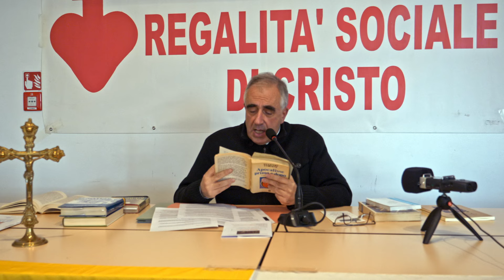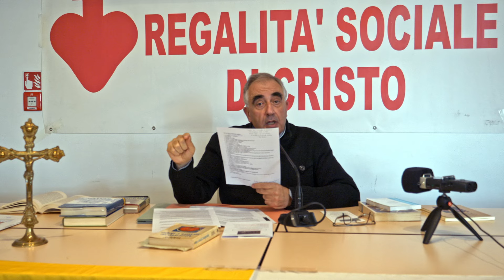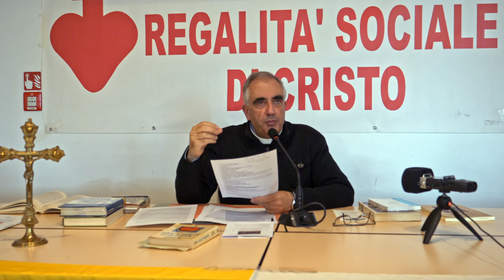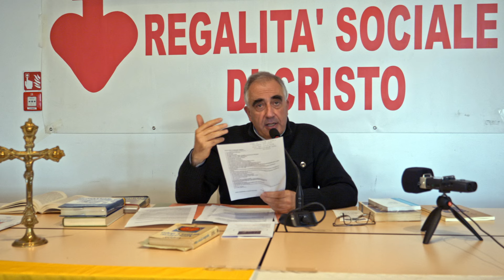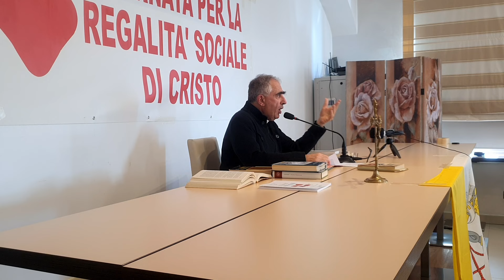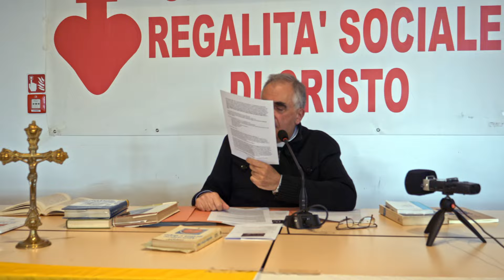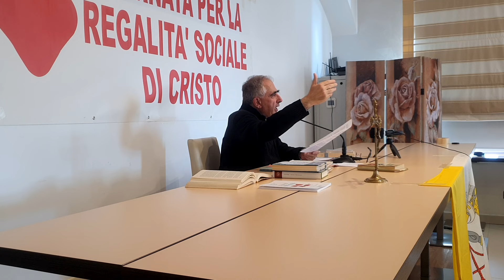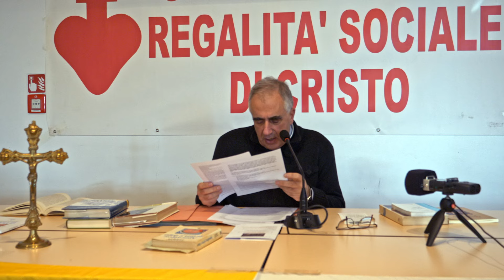24.1) Israele nell’Antico e Nuovo Testamento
VIGNOLA (MO), 12/10/2024, XVII GIORNATA PER LA REGALITÀ SOCIALE DI CRISTO: “IL VELO DEL TEMPIO SI SQUARCIÒ IN DUE DA CIMA A FONDO” (Mt 27,51)
Relatore: don Francesco Ricossa.